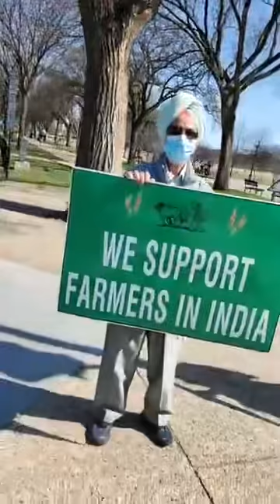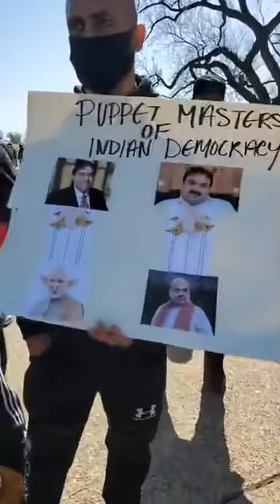Farmers Protest outside The White House in Washington DC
Live with Karanbir Singh Sekhon